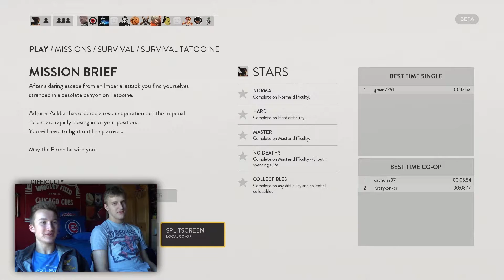The Dynamic Duo! Star Wars Battlefront PS4 Beta Co-Op Funny Moments Face-Cam!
With Ethan's first appearance on Do The Thing, he comes up clutch carrying Timbo to victory in the co-op mode featured in the Star Wars Battlefront Beta on the PS4!

Want to see more Star Wars Battlefront videos when the full game is released? Or all of the above ... that works too :P

SHARE it with your buds! STAR WARS BATTLEFRONT COMING TOMORROW!!